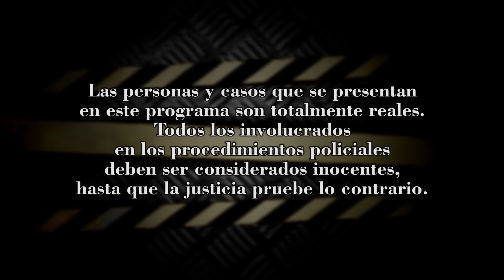ALTO AL CRIMEN - 09/03/19 - “CAYERON LOS MALDITOS DE CHILLÓN”